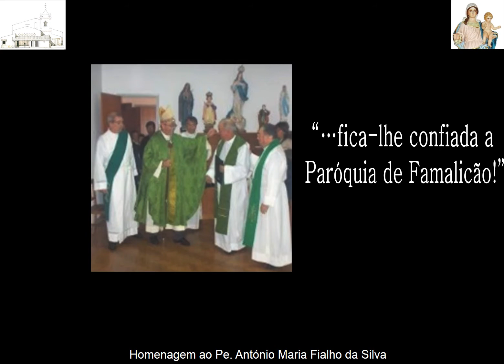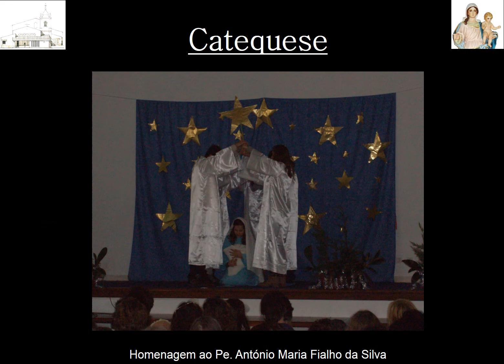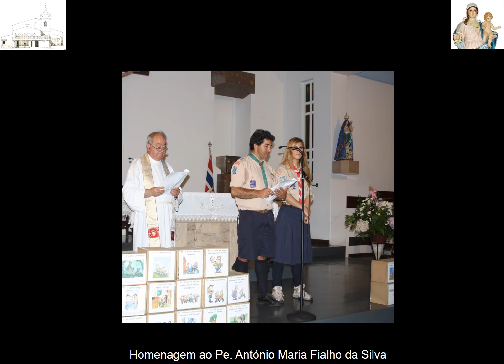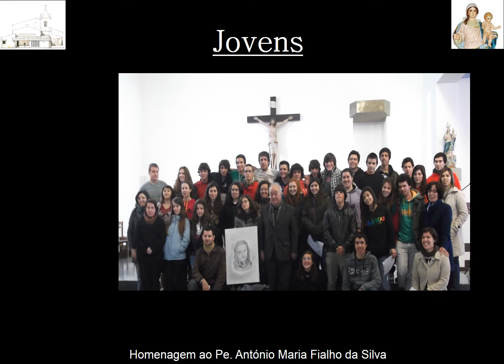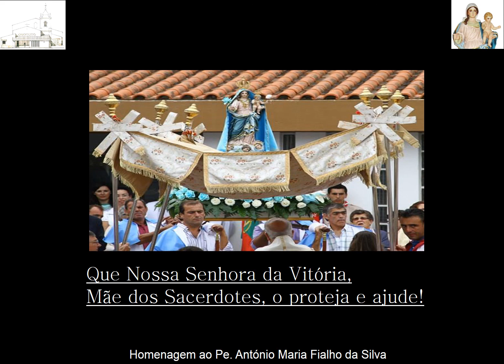Homenagem Pe. António Maria Fialho da Silva